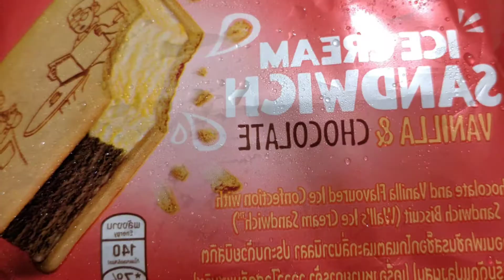From 2017 to 2018